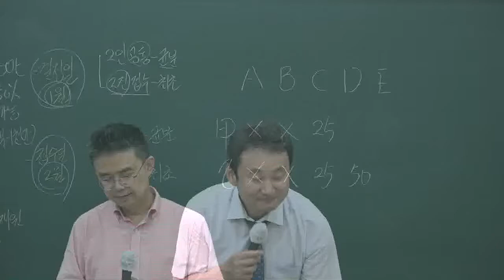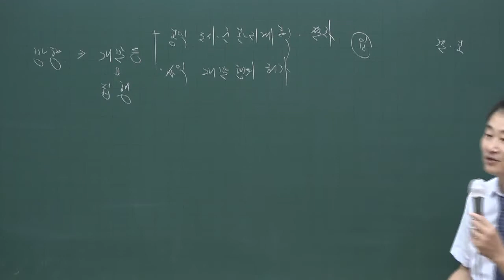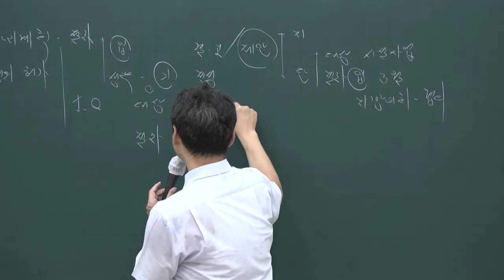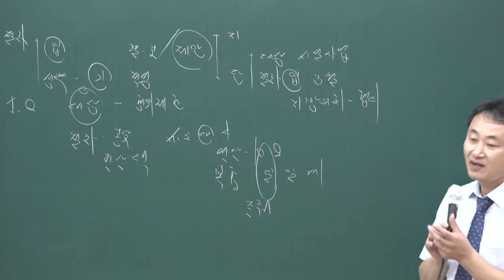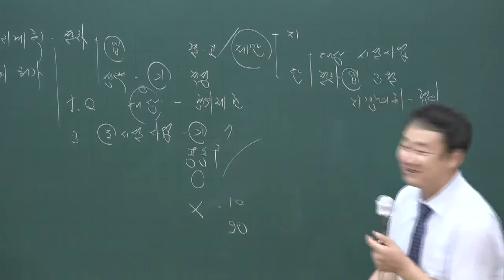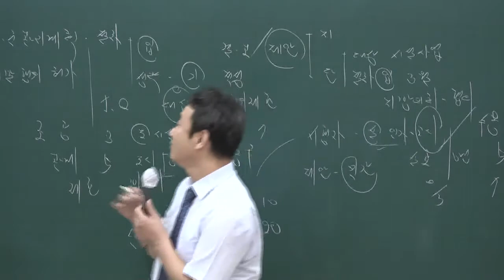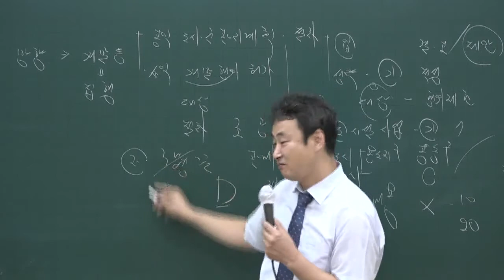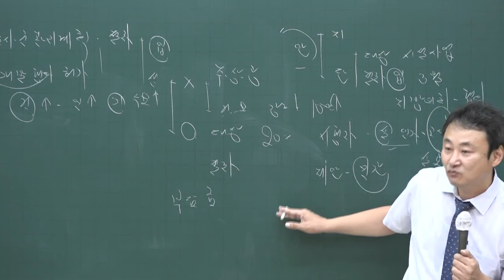[공전무] 2020년 공인중개사 부동산공법 문제풀이과정 7-13